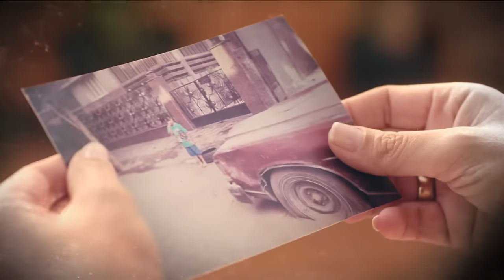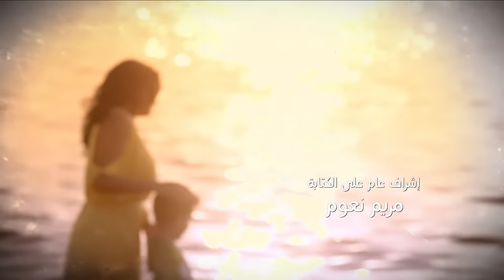Kaeno Embareh كأنه إمبارح Ka2ino Mbare7 2018 _ Episode 36